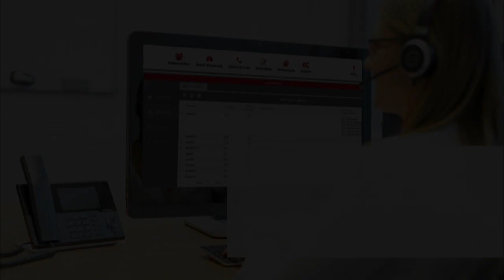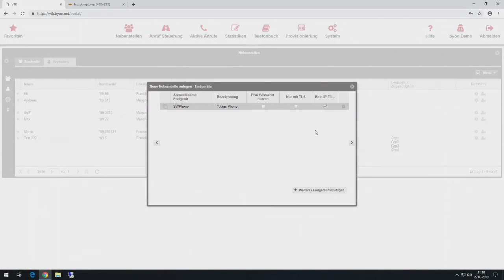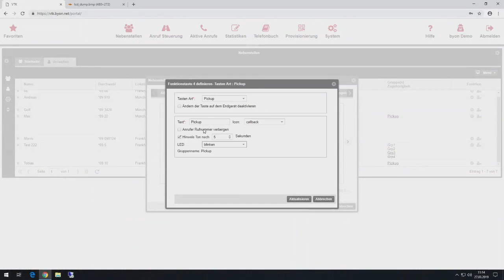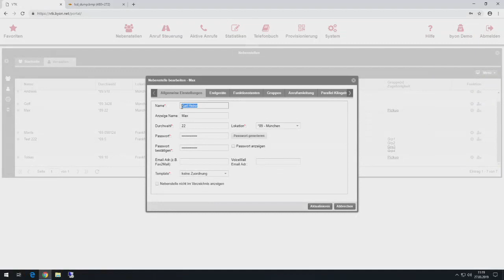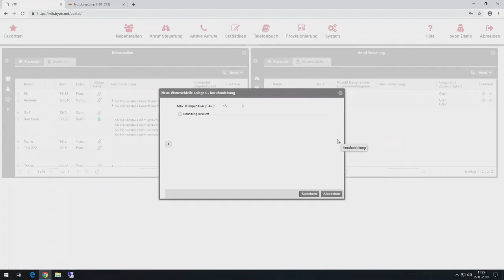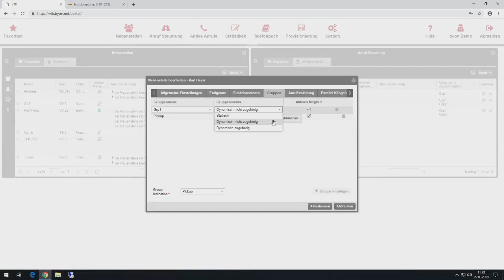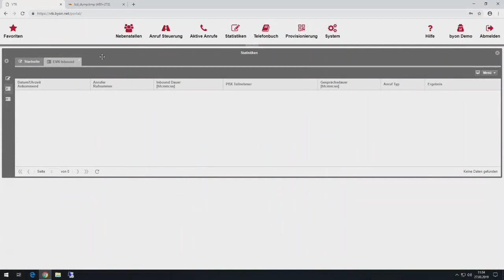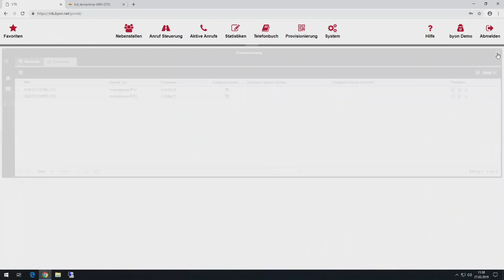byon web-sessions: vTK Portal Basic - Verwaltungsportal für Cloud-Telefonanlage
Das aktuelle byon Webinar zu den Basics unseres vTK Portals. In diesem Video lernen Sie die Grundfunktionen des Verwaltungsportals unserer Cloud-Telefonanlage byon vTK.

Wenn Sie Fragen haben oder mehr über uns erfahren möchten, kontaktieren Sie uns gerne. Wir freuen uns auf Ihren Anruf oder Ihre E-Mail.

byon gmbh, Solmsstraße 71, 60486 Frankfurt am Main
fon: 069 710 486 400